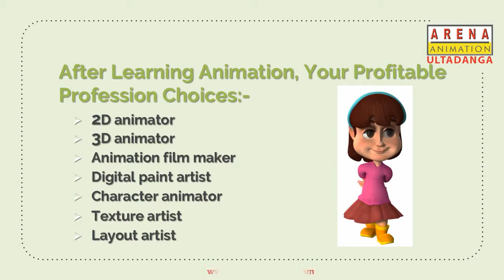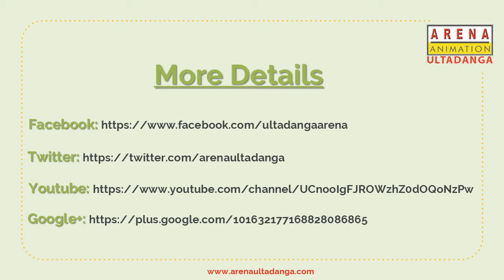Best Animation Courses in Kolkata Arena Animation Ultadanga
learn Animation Course from Arena Animation Ultadanga, one of the leading Animation Institutes in Kolkata.For more details click this

Adderss: 104, 1st Floor, Bidhannagar Road, Beside Bidhannagar Station, Merlin, Murari Pukur, Ultadanga, Kolkata, West Bengal 700067